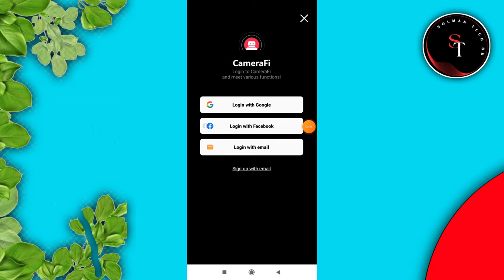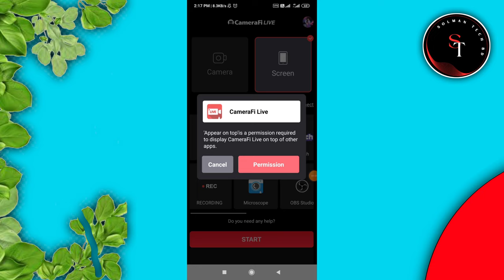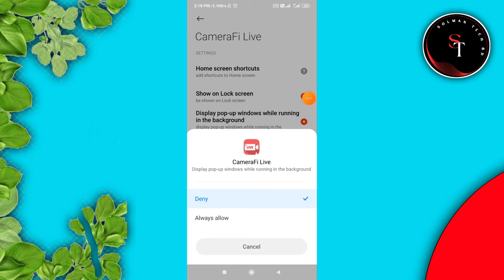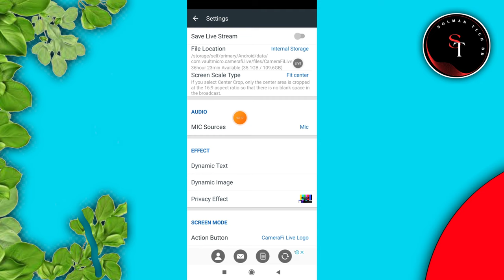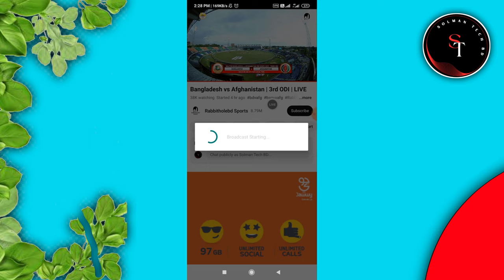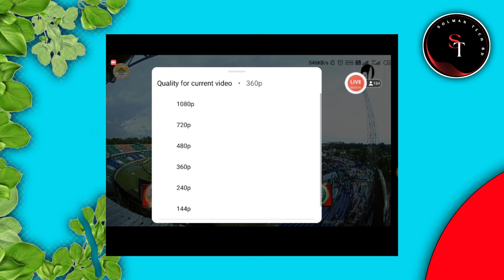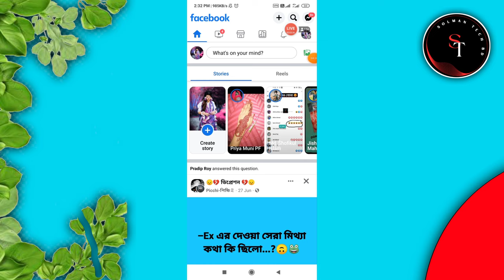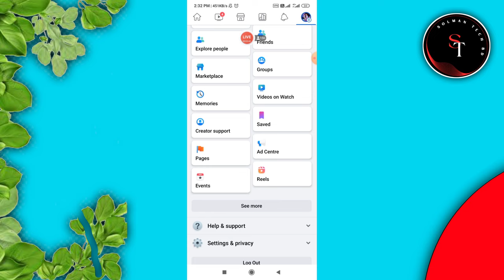how to live stream cricket facebook page on phone | how to facebook page live stream mobile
how to live cricket match on facebook
page
page obs
how to go live cricket on facebook
page
how to live stream cricket match on
facebook page without copyright
how to share live cricket match on
facebook page without copyright on
mobile
how to play live cricket match on
obs

facebook page cricket live
facebook page cricket
facebook page par cricket live stream
kaise kare
facebook page live cricket streaming
kaise kare mobile se
facebook page live cricket mobile
facebook page par cricket video kaise
upload kare
mobile
facebook page kaise cricket kare
facebook page live cricket match
cricket live on facebook page
cricket live on facebook
cricket live on fb
cricket live on fb page country
restrictions
live cricket on fb page
cricket live streaming on facebook
cricket match live on facebook
cricket live facebook page mobile
cricket live method facebook
how to live cricket on facebook page
mentorship by junaid

How to live cricket match on facebook page.
how to share live match on facebook.
how to watch live match on facebook.